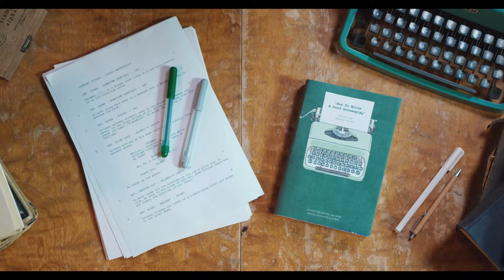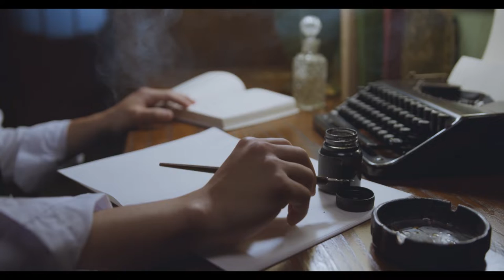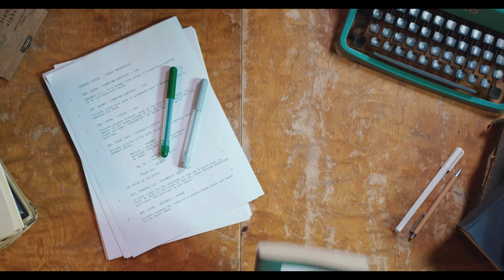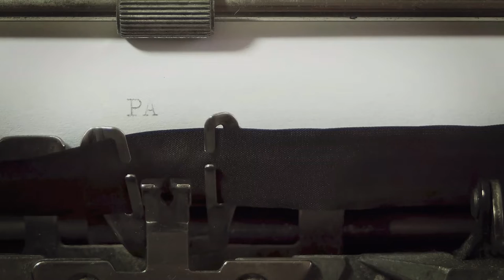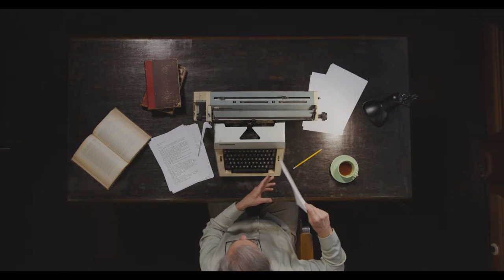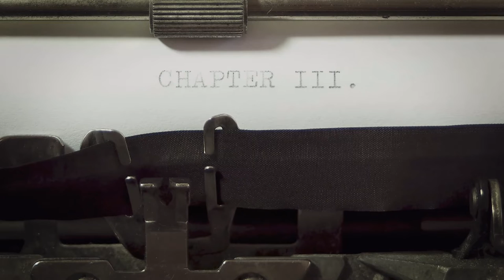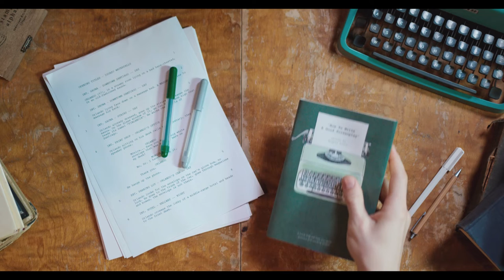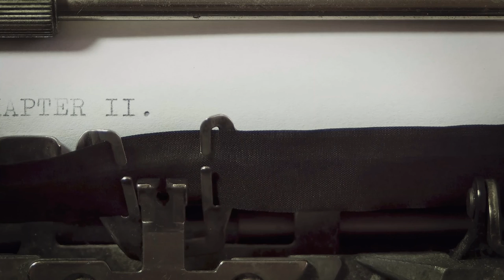1 Hour Retro Style Typewriter, Sleep Music, Relaxing Music, Study Music | Sleep Remedy Music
The great fun in my life has been getting up every morning and rushing to the typewriter because some new idea has hit me.
We accompany you to sleep, relax and study. We believe music heals better than meds!
Music Attribution:
Jul by Scott Buckley

Calm Waters by Purrple Cat

Time to Think by Purrple Cat

Star Bright by Purrple Cat

Spring Showers by Purrple Cat

Crystal Caverns by Darren Curtis

Haven of the Faeries by Darren Curtis

Fireside Tales by Darren Curtis

Spatium by Keys of Moon

infinitely by Keys of Moon

White Petals by Keys of Moon